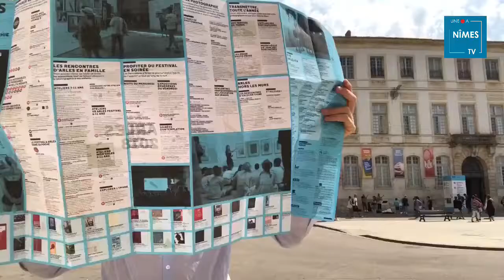Les rencontres photo d’Arles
À deux pas de Nîmes, Jérôme vous fait découvrir les rencontres photographiques d’Arles.